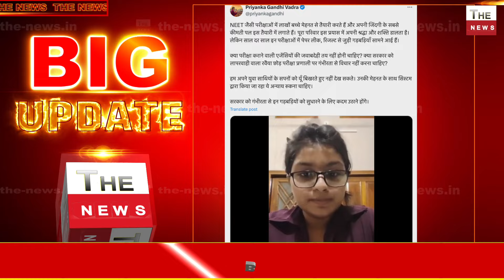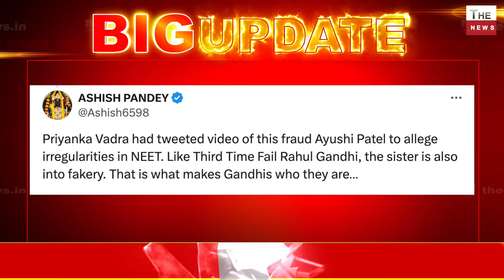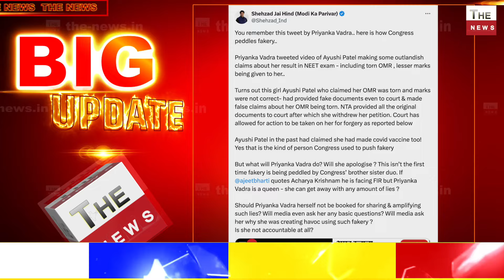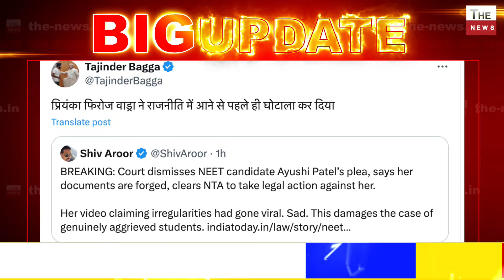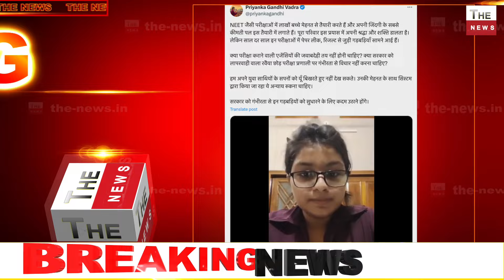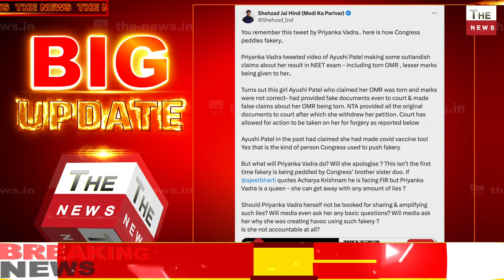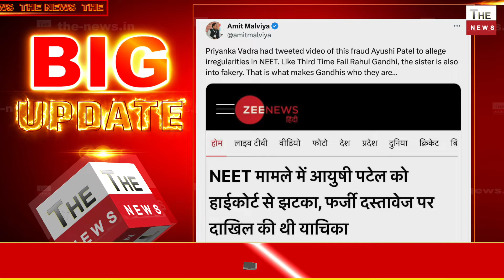प्रियंका वाड्रा कांग्रेस का झूठ HC में पकड़ा गया होगा एक्शन? NEETपर Ayushi Patelविपक्ष का फर्जीवाड़ा